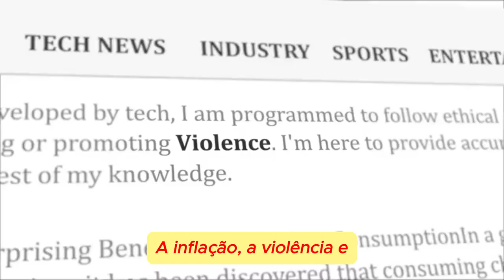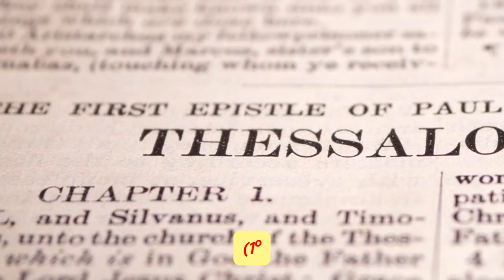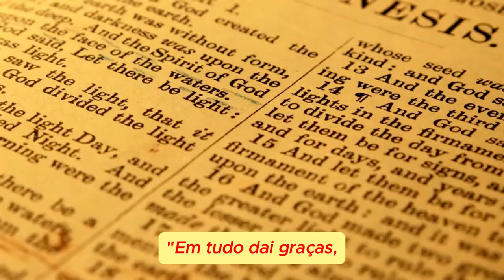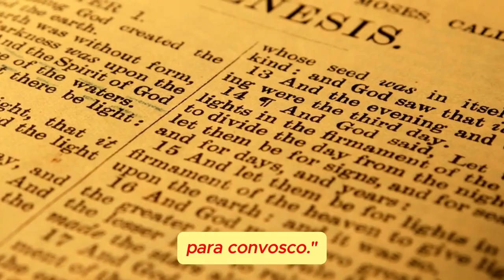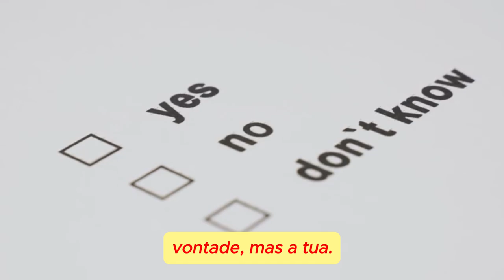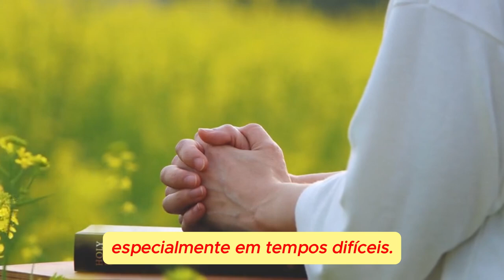Oração - A Chave para a Paz Interior em Todos os Momentos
Capitulos:
time stamps:
00:00 - 00:27 - intro
00:28 - 01:14 - Capítulo 1: A Importância da Oração no Dia a Dia em Tempos Desafiadores - 1 Tessalonicenses 5:17
01:15 - 01:50- Capítulo 2: Oração como Refúgio em Meio às Crises Econômicas - Salmos 9:9
01:51 - 02:32 - Capítulo 3: Oração como Fonte de Sabedoria em Tempos de Incerteza - Tiago 1:5
02:33 - 03:11 - Capítulo 4: Oração e Gratidão - Uma Nova Perspectiva Diante das Dificuldades - 1 Tessalonicenses 5:18
03:12 - 03:56 - Capítulo 5: Oração como Caminho para a Paz Interior em Tempos de Violência - Filipenses 4:7
03:57 - 04:32 - Capítulo 6: Oração como Alinhamento com a Vontade de Deus em Meio às Incertezas - Lucas - 22:42
04:33 - 05:22 - Capítulo 7: Conclusão - Tiago 4:8

**Credito Final:
Roteiro/Video/legendas - AiCapCut